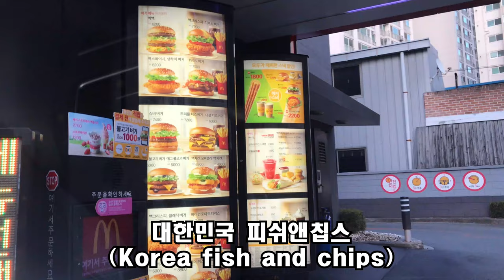Order fish and chips from McDonald's.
Iceland fish and chips vs. Korean fish and chips